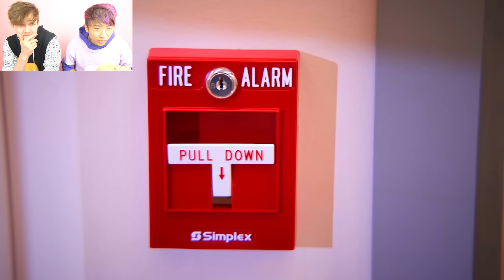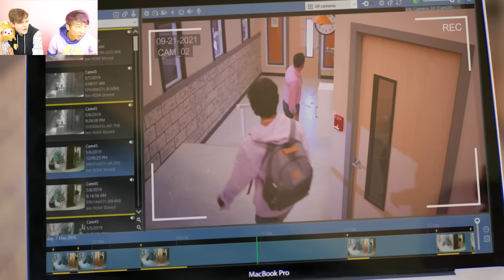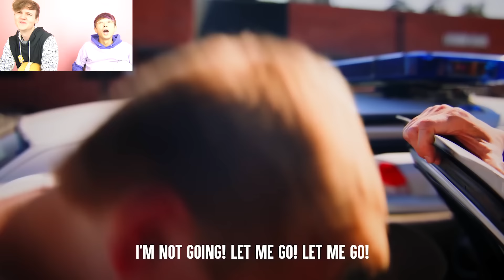KID PULLS Fire Alarm To SKIP TEST, He Lives To Regret It!? (CRAZIEST STORY EVER!)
LankyBox World!